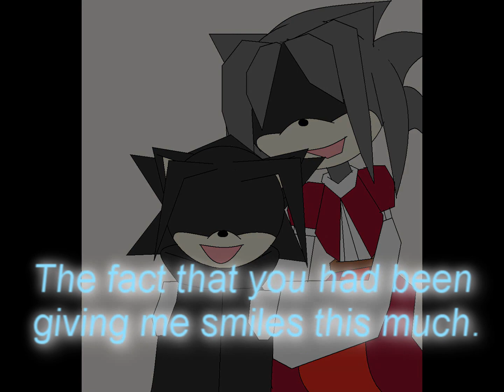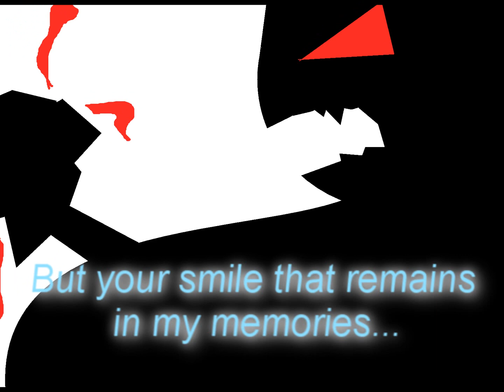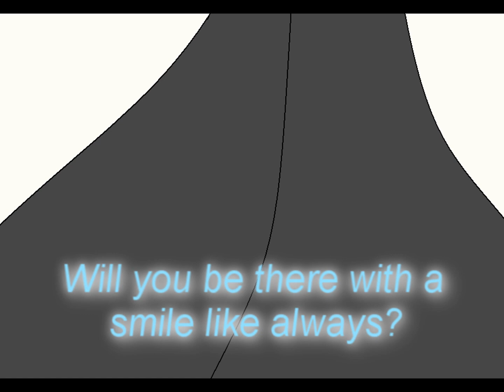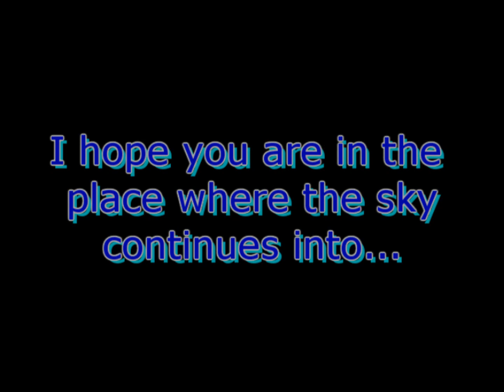Vero's Past- Dear you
Oh god, I won't say how many times this made me cry!
It's about when Vero lost his mother when he was little, it was because he killed too many people because of his power to manipulate blood, and when he was about to be exacuted next he killed all the people there and ran, covered in blood... That's when he met Melina.

Yes my grandmother passed away at December 30th 2010...

This video was made with Sony Vegas Pro 8.0